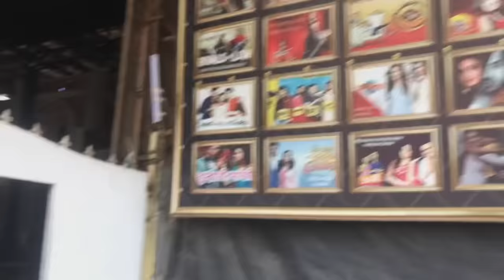Barrister Babu के Outdoor Shooting की कुछ Jhalak + Masti ☺️🤪